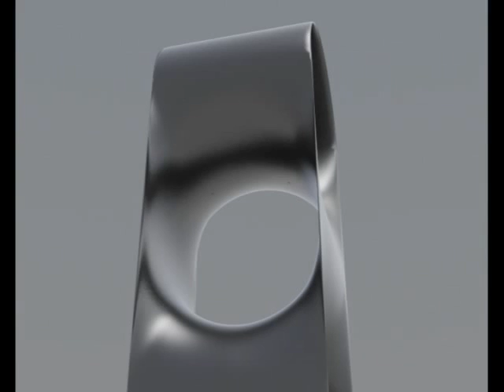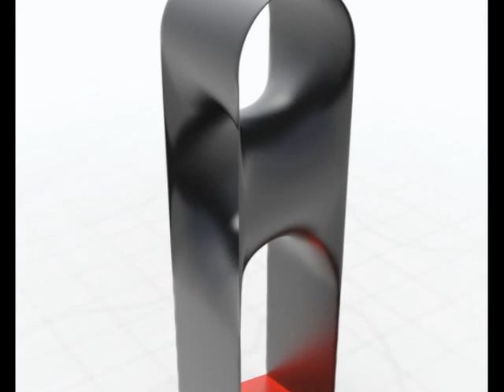VLADIMIR SVERDLOV Tower. Love and Space.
VLADIMIR SVERDLOV was born in artistic family in 1953. He acquired his initial professional knowledge from his father, a prominent Ukrainian painter, and his equally creative mother, a sculptor. Prior to mandatory military service he worked as a designer at the top architectural bureau. In 1974 he entered in Kharkov Art and Industry Institute.
Later he transferred to a famous Muhina Art School in St. Petersburg (studio of V. A. Surina) which he successfully graduated from in 1979.
From 1979 to 1995  he worked as an industrial designer. Since 1995 Vladimir has his own studio on Nevskiy Ave. in St. Petersburg, Russia.
Vladimir is a prize winner of The Third Saint Petersburg International Biennial Modulor 2001 for his scupture Pyramid-Bridge; The First Ukrainian Biennale of Art Design and Architecture Speka 2003. He is a participant of numerous art competitions and exhibits in Moscow, Kharkov, Kasan, Tumen, Tokyo, and Osaka.
His sculptures can be found in many private collections around the world.